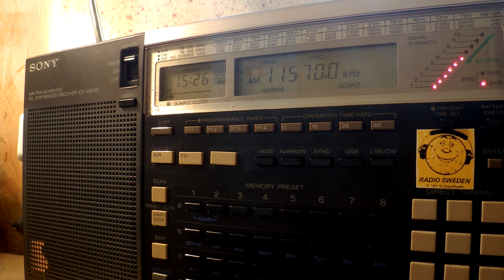01 09 2016 North Korea Reform Radio in Korean to NEAs 1525 on 11570 Tashkent